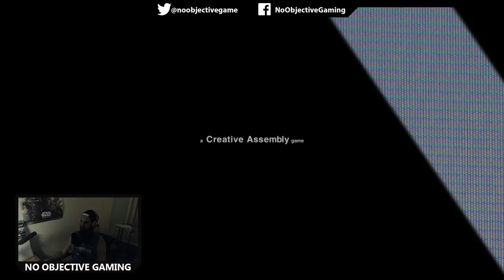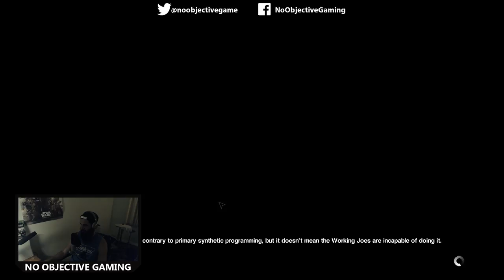Alien: Isolation Gameplay! - Playthrough Part 1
This game is fantastic. Decided to do this to hype myself up for Alien Covenant! Hope you guys enjoy it!

We also have a gaming podcast! Check it out here: noobjectivegaming.podbean.com

Check us out on these social media platforms!